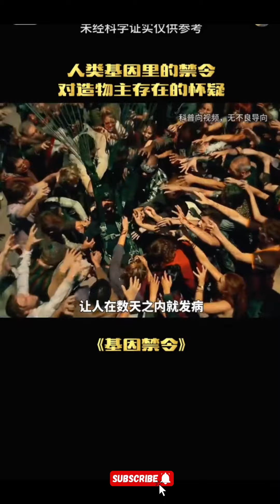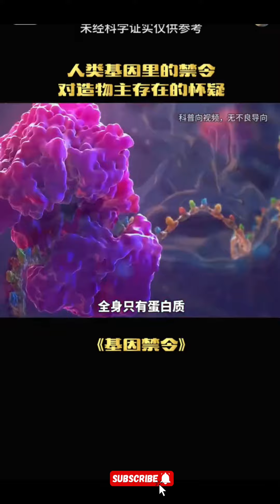当你吃了人肉会发生什么事